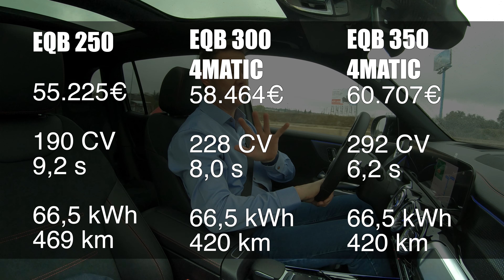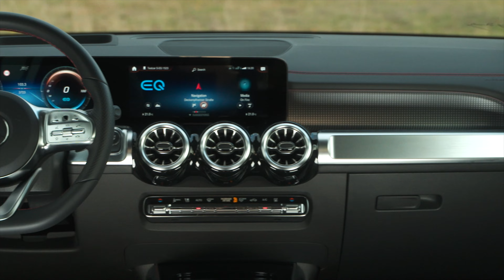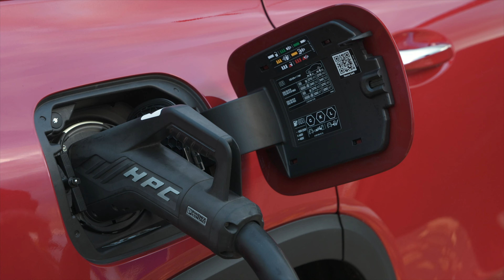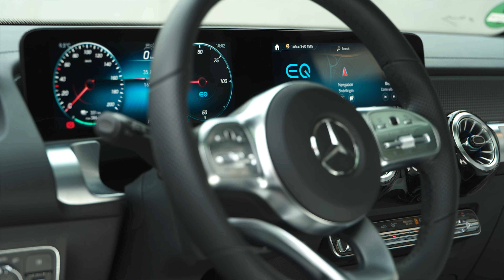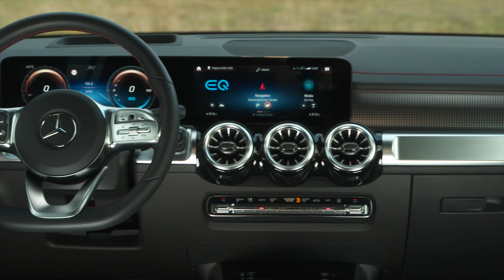¿Es el Mercedes-Benz EQB el mejor coche eléctrico familiar?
Probamos el Mercedes-Benz EQB con 7 plazas.

EQB 300 4MATIC: consumo eléctrico en kWh/100 km (ciclo mixto): 19,4-18,2;

EQB 350 4MATIC: consumo eléctrico en kWh/100 km (ciclo mixto): 19,4-18,2;

215 kW (292 CV) de potencia
100 kW de potencia de carga máxima
520 Nm de par motor nominal
Con 3ª fila de asientos y Paquete Plug&Go.

Todos Eléctricos es tu canal sobre todo tipo de vehículos eléctricos.

¿Buscas un instalador fiable?

🎁 Nuestros productos recomendados:

🎥 El kit:
Cámara:
Sony A7C

Objetivos:
50mm F1.8
35mm F1.8
28-60mm F4-5.6
24mm F1.4

Drones:
DJI Mavic Air 3 Fly More
DJI Mavic Air 2 Fly More
DJI Mavic mini Combo

Audio
Samson Q2U
RØDE VideoMic
RØDE Wireless Go II
RØDE Smartlav Plus
Tascam 10L/LW

Luces
Aputure MC
LED para foco

Gimbals y Tripodes
DJI RSC 2 Pro
DJI OM5
Neewer trípode

Otros
iPhone 13 Pro
Dragy Accelerometer
Macbook Pro

Salsas Picantes:
Mad Dog 357
Mic's Chilli Vodoo Reaper
Pika Pika Killer Scorpion
Blair’s Ultra Death Sauce
Da’ Bomb Ají

Todos eléctricos es un proyecto para promocionar la movilidad eléctrica en España y otros países hispanohablantes.

Todos Eléctricos produce contenido en YouTube y Twitter y comunica de forma amena, positiva y con humor. Hacemos reseñas, pruebas, entrevistas y organizamos .

El contenido se produce en alta calidad 4k, cuidando la calidad audiovisual.